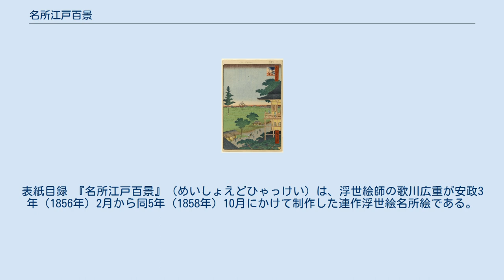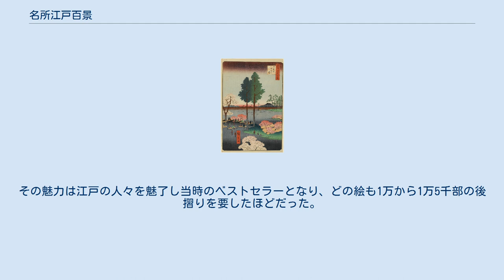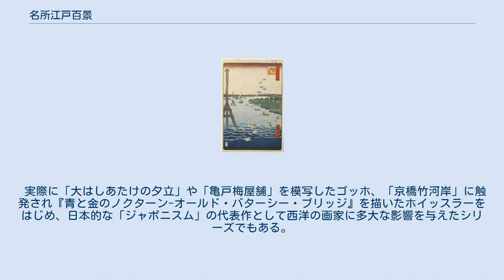名所江戸百景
表紙目録 『名所江戸百景』（めいしょえどひゃっけい）は、浮世絵師の歌川広重が安政3年（1856年）2月から同5年（1858年）10月にかけて制作した連作浮世絵名所絵である。
 広重最晩年の作品であり、その死の直前まで制作が続けられた代表作。
最終的には完成せず、二代広重の補筆が加わって、「一立斎広重 一世一代 江戸百景」として刊行された。
版元は魚屋栄吉。
江戸末期の名所図会の集大成ともいえる内容で、幕末から明治にかけての図案家梅素亭玄魚の目録1枚と、119枚の図絵から成る。
二代広重の「赤坂桐畑雨中夕けい」も「名所江戸百景」の題名を掲げているが、同シリーズに含めないのが通例である。
なお、12.「上野山した」41.「市ヶ谷八幡」115.「びくにはし雪中」は広重死の1ヶ月後に出版されているため、これらも二代広重の筆が入っているとする説が有力である。
 何気ない江戸の風景であるが、近景と遠景の極端な切り取り方や、俯瞰、鳥瞰などを駆使した視点、またズームアップを多岐にわたって取り入れるなど斬新な構図が多く、視覚的な面白さもさることながら、多版刷りの技術も工夫を重ねて風景浮世絵としての完成度は随一ともいわれている。
その魅力は江戸の人々を魅了し当時のベストセラーとなり、どの絵も1万から1万5千部の後摺りを要したほどだった。
反面、多くの後摺りでは色数を減らし、手間のかかるぼかしを省略したため、本来の作品が持つ味わいを損ねることにもなった。
 実際に「大はしあたけの夕立」や「亀戸梅屋舗」を模写したゴッホ、「京橋竹河岸」に触発され『青と金のノクターン-オールド・バターシー・ブリッジ』を描いたホイッスラーをはじめ、日本的な「ジャポニスム」の代表作として西洋の画家に多大な影響を与えたシリーズでもある。
 江戸は安政2年（1854年）の安政の大地震で被害を受けており、名所江戸百景は災害からの復興を祈念した世直しの意図もあった点が指摘されている。
 名所図会類の画題には複数の地名を羅列しただけのものが多いが、これらは適宜、「の」「より」「と」「臨む」などを補って読むとよい。
以下に例をあげる。